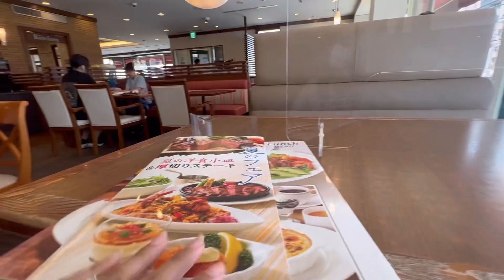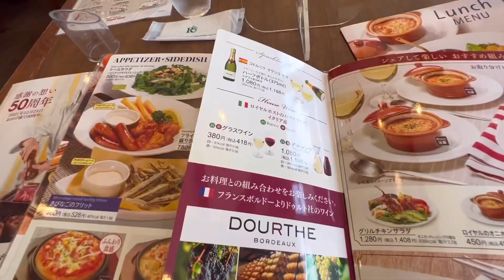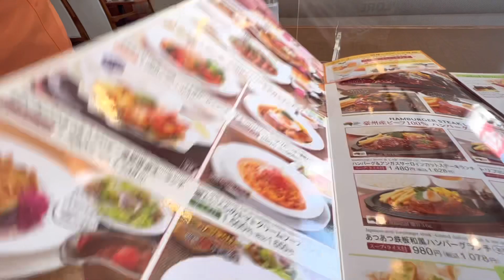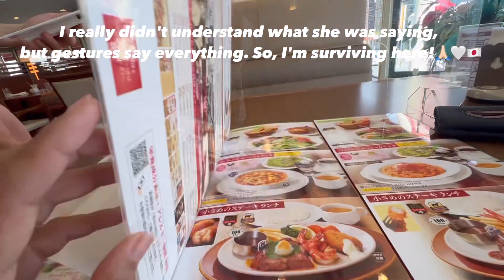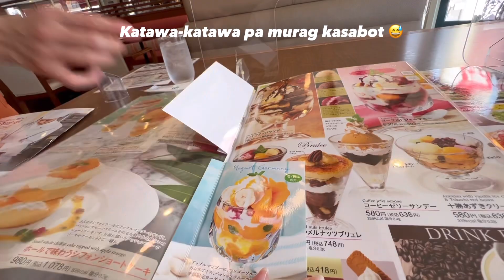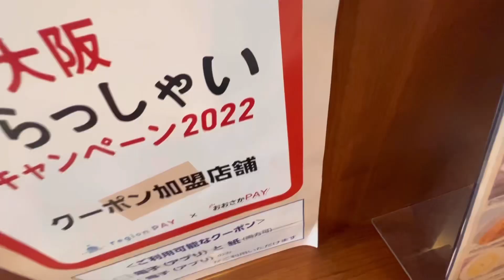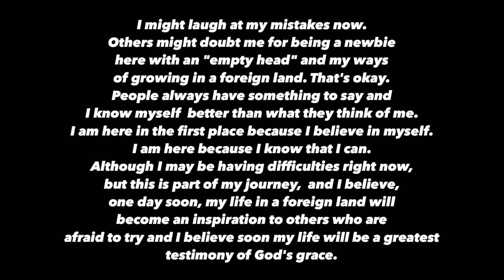Dining at the Royal Host Restaurant in Japan | Japan vlogs 🇯🇵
Trying and learning new things  in my own little ways